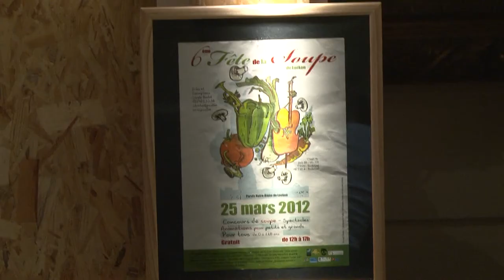04 Plan Global, sa mise à jour pour 2013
Interview de Carole Barbé sur le processus de mise à jour participatif du Plan Global de Revitalisation de Laeken, processus de deux ans afin d'arriver en 2013 à le présenter devant le Collège de la Ville de Bruxelles.